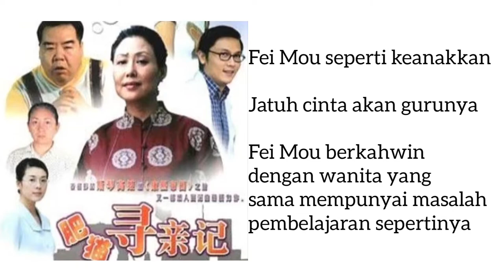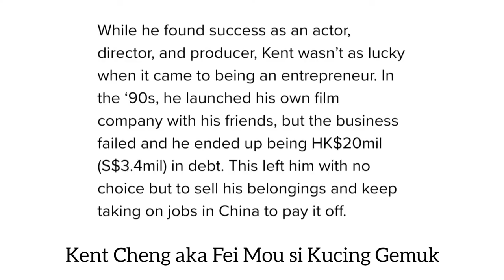Drama the Forrest Cat - Fei Mou si terencat akal yang jujur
Mereka yang kini berusia 30an dan 40an pasti kenal dengan drama popular TV3 yang ditayangkan pada 1999 ni kan.

Sedikit review santai tentang drama the Forest Cat aka Fei Mau si terencat akal yang jujur.